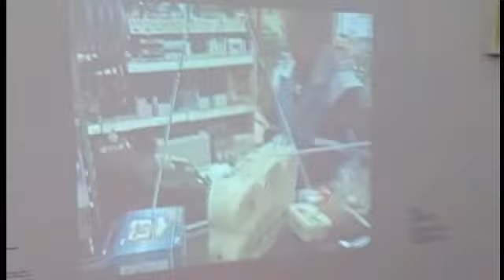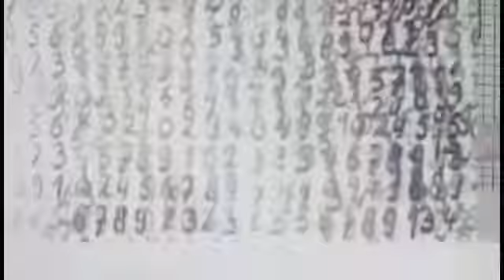Kunsthalle Hamburg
Aufnahmen von einigen Ausstellungen